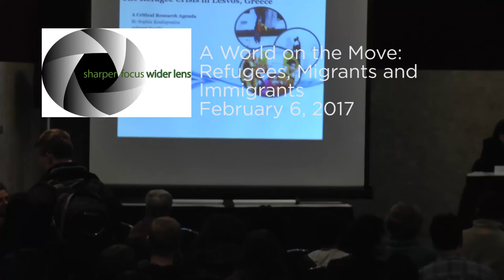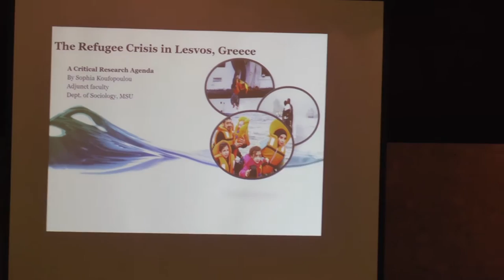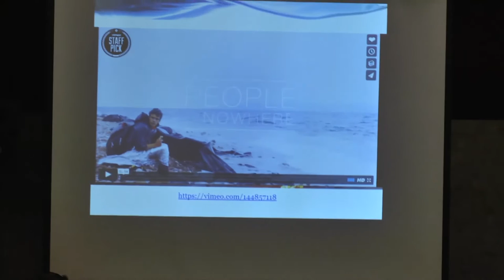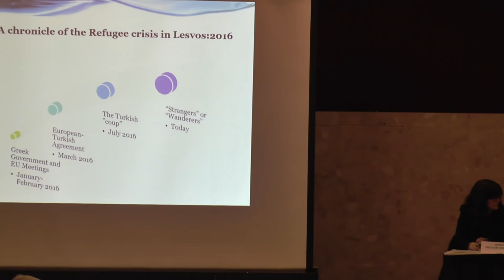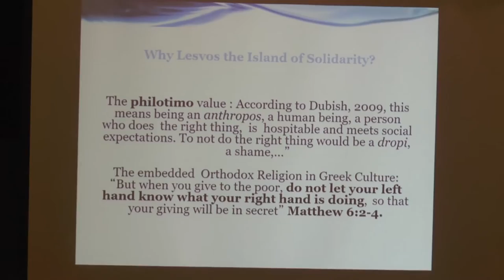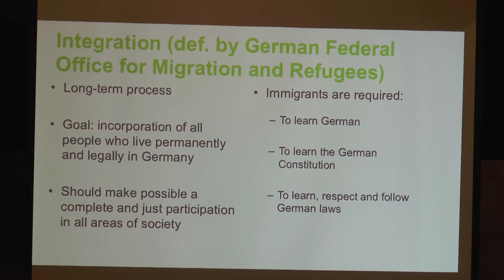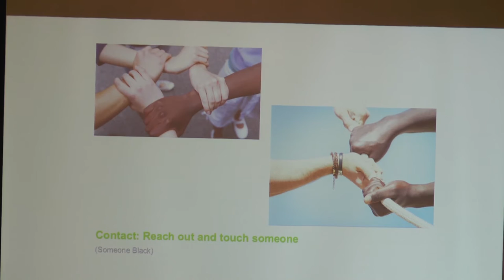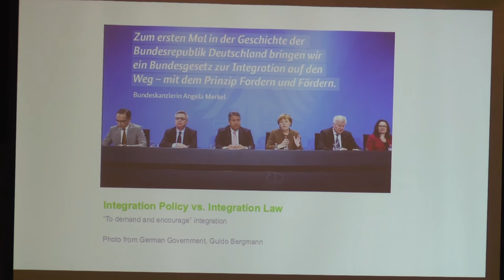Sharper Focus/Wider Lens: A World on the Move: Refugees, Migrants and Immigrants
Filmed in the MSU Union Ballroom on February 6, 2017. Sharper Focus/Wider Lens "A World on the Move: Refugees, Migrants and Immigrants" featured Michigan State University faculty: Anna Pegler-Gordon, PhD, of James Madison College and the Asian Pacific American Studies Program; David Thronson, JD, of the College of Law; Sophia Koufopoulou, MA, of the Department of Sociology; Stephanie Nawyn, PhD, of the Department of Sociology and Center for Gender in Global Context; and Johanna Schuster-Craig of the College of Arts & Letters (German and Global Studies).